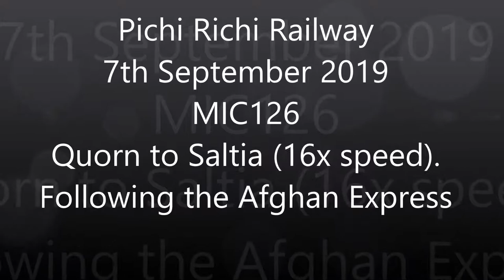Pichi Richi Railway. MIC126 Quorn to Saltia following the Afghan Express 16x speed.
On the 7th of September 2019 we chartered the ex South Australian Railways Motor Inspection Car MIC126. We followed the Afghan Express out.
The action cam was mounted on the roof. Unfortunately, the case got increasingly foggy as the journey progressed.
MIC126 is available for charter from the Pichi Richi Railway and is an awesome experience.